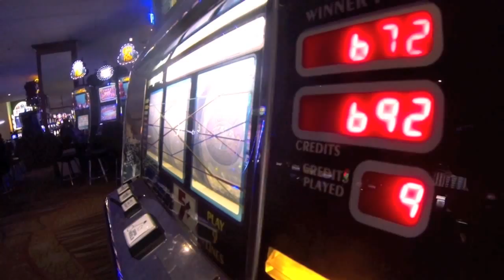JOE'S VALLEY 4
WindFromBelow/V7
3Weeks/V8
BeyondLife/V10
ProphetInADitch/V10
Slasher/V13
DemBones/V3
CASINO!